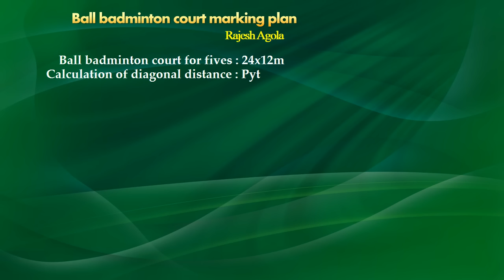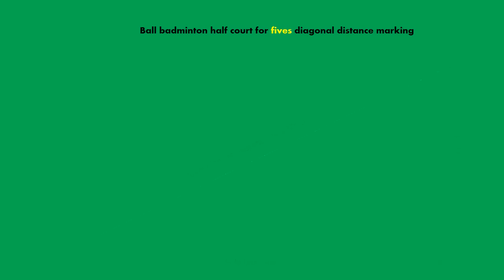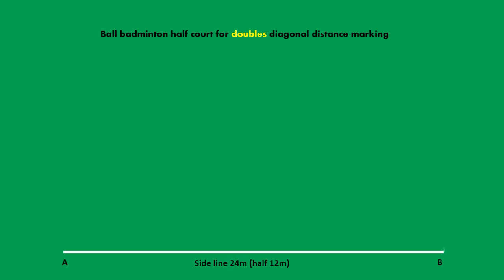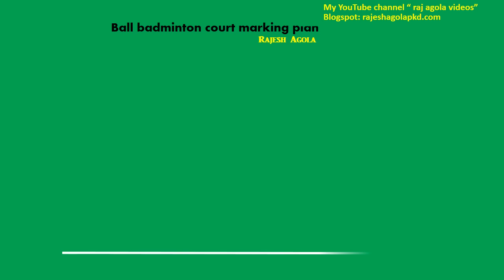Ball badminton court marking and Measurements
You can follow my physical education app & website for Latest information.